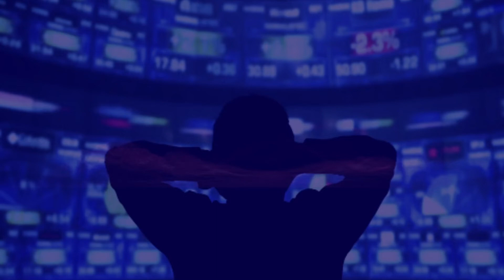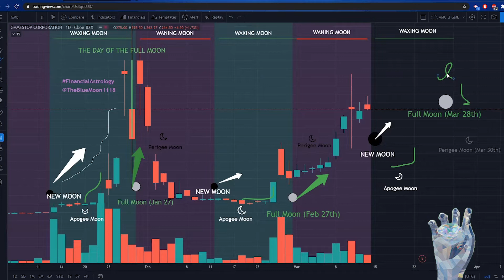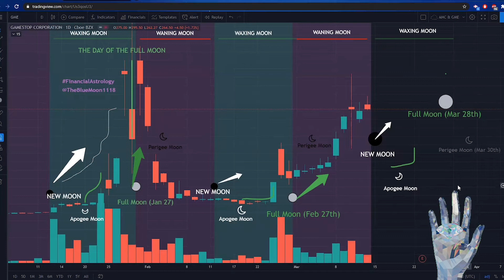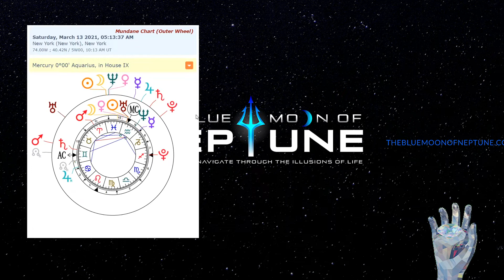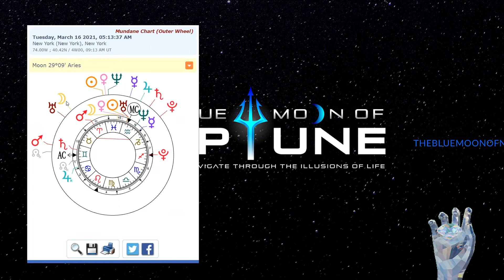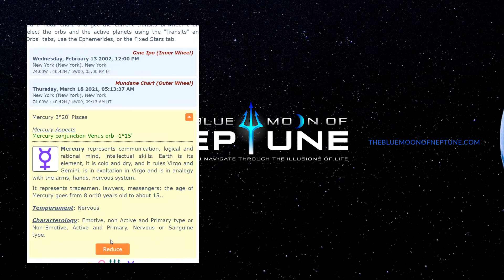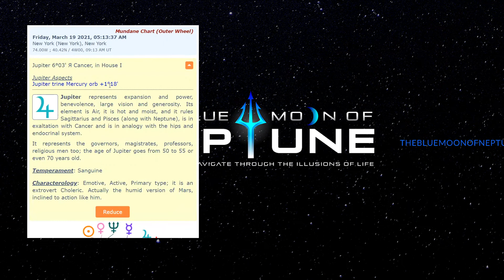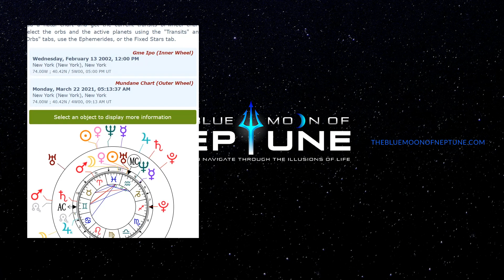$GME New Moon Financial Astrology Transit Update | GameStop Stock Predictions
[SITE] Astrology.thebluemoonofneptune.com

*The Market Moon Lord’s content is for entertainment only.